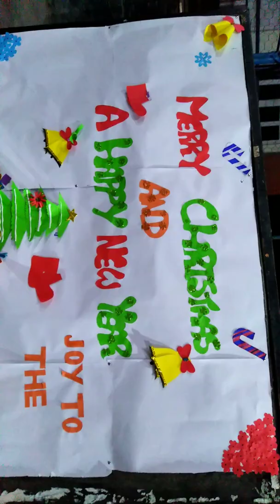Christmas eve Wilson's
UMG
On behalf of: Geffen